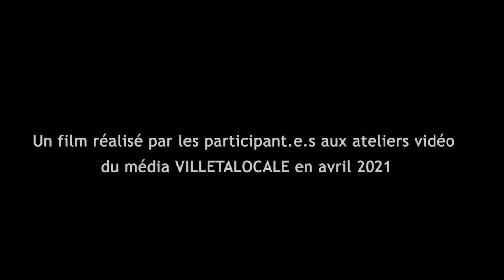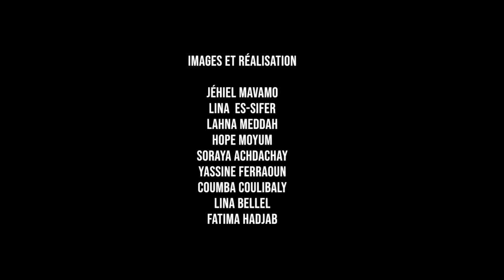Un Média à Villetaneuse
Un groupe de jeunes reporters sillonnent les rues de Villetaneuse pour recueillir les avis des d'habitant.e.s à propos des médias. Et pour cause, ce groupe d'apprentis cinéastes lance "VilletaLocale", un nouveau média consacré à l'histoire et le quotidien de Villetaneuse. Un projet nécessaire et plein de potentiel selon les habitant.e.s rencontrés. Film réalisé par les participant.e.s aux ateliers vidéo du média VilletaLocale en avril 2021.